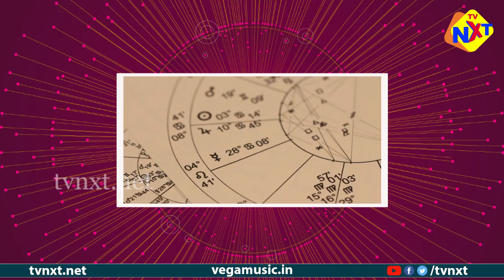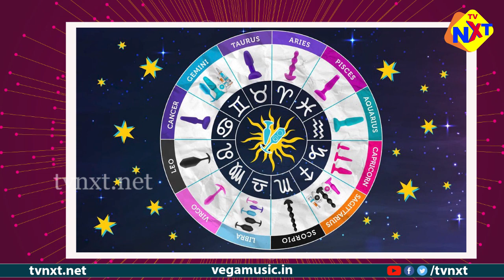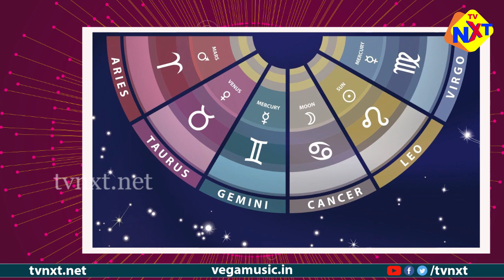Karkataka 2022 Rasi Phalalu | Cancer Horoscope 2022 | కర్కాటక రాశి 2022 ఫలాలు | TVNXT Devotional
Watch to Karkataka 2022 Rasi Phalalu | Cancer Horoscope 2022 | కర్కాటక  రాశి 2022 ఫలాలు | TVNXT Devotional